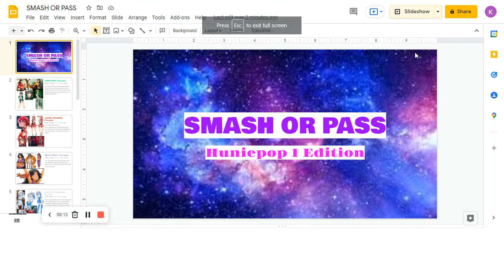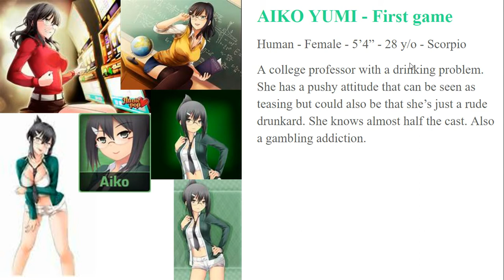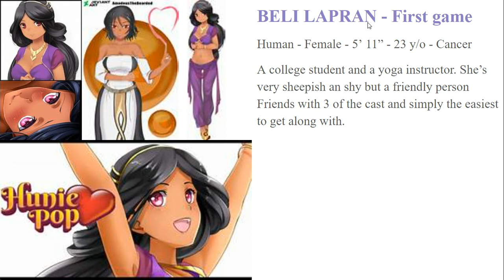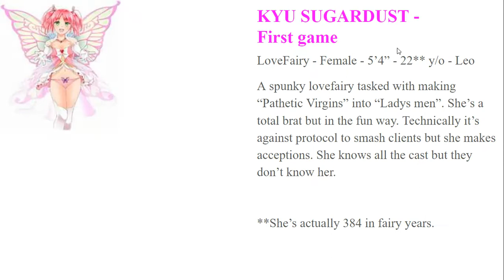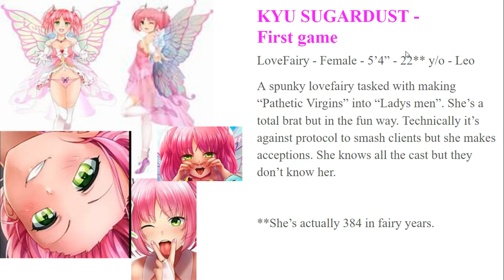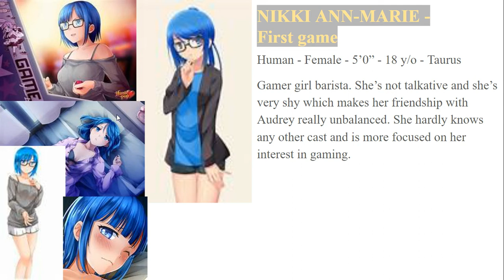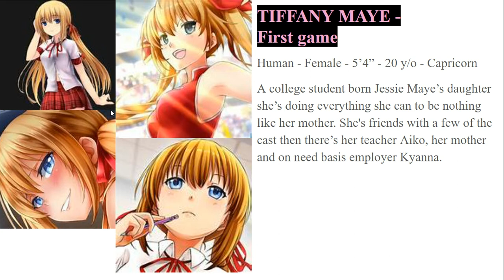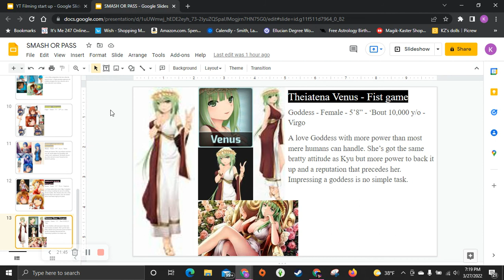Huniepop Smash or Pass - I left to get sushi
I didn't realize how the title sounded until uploading and now I'm just sticking with it! Steer into the skid!